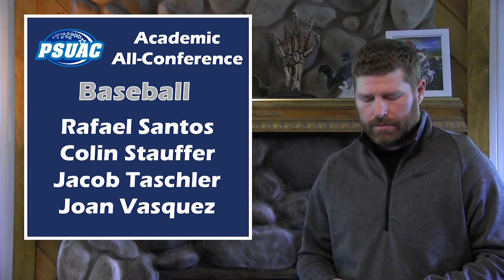2019-20 Student-Athlete Awards Part 2